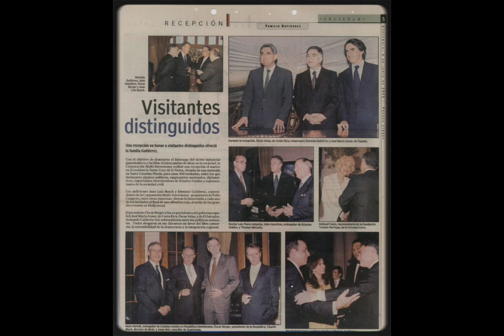LA FAMILIA MAS MILLONARIA DE GUATEMALA UN IMPERIO EMPRESARIAL PARTE #1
y dejar tu like